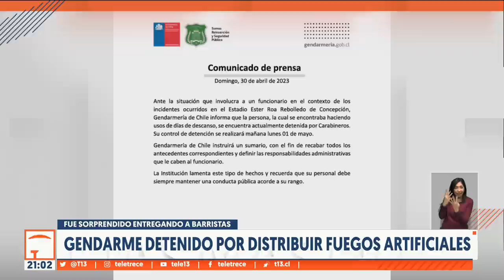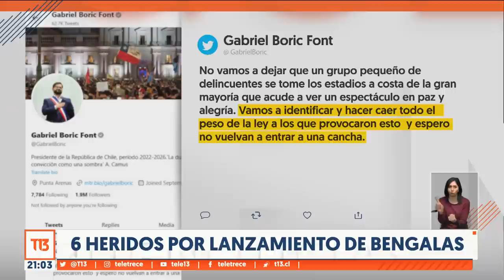Gendarme detenido por distribuir fuegos artificiales a barristas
Gendarmería confirmó que esta persona que aparece en imágenes siendo detenido en medio de los incidentes es funcionario de la institución. A través de un comunicado informaron que la persona se encuentra detenida por Carabineros, que su control de detención será mañana y que instruirán un sumario.